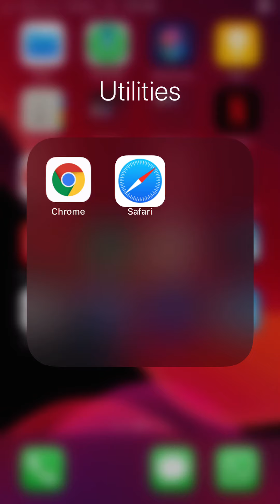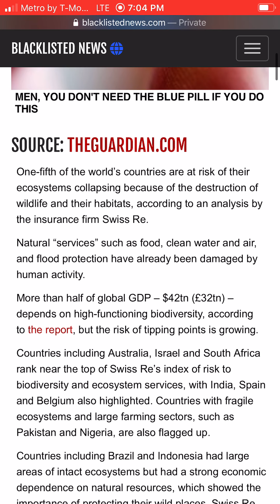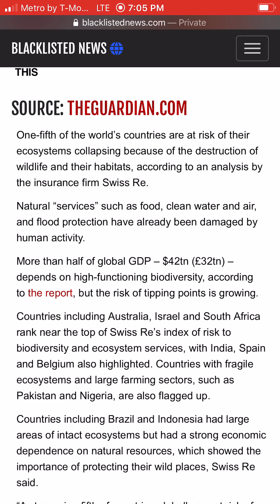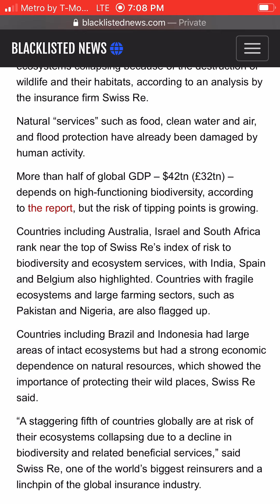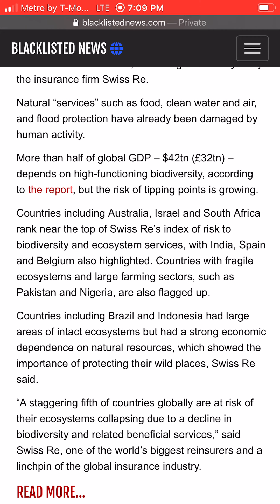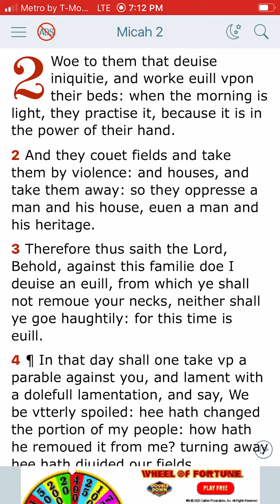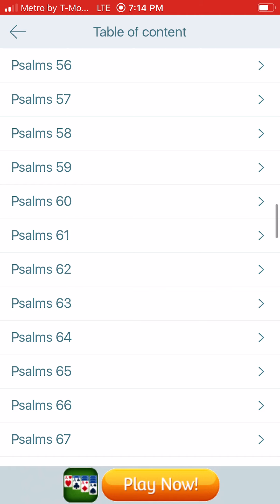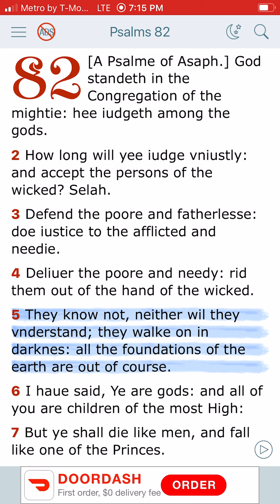October 14, 2020